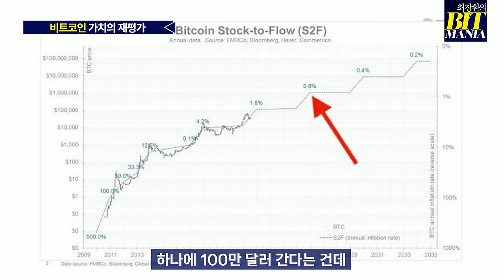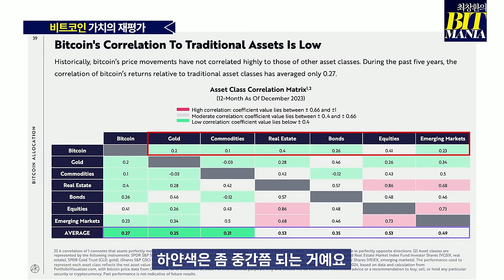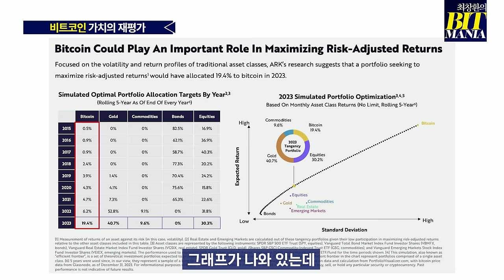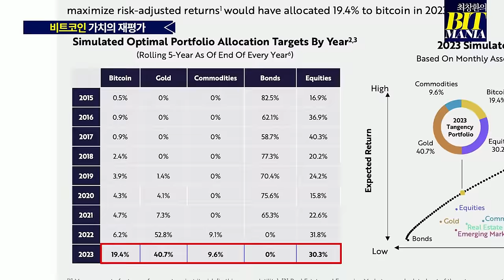블랙록 비트코인의 판을 바꾼다...상승 랠리는 지금부터 (최창환의 비트매니아 19화)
전통자산과 가상자산 비트코인의 상관관계가 낮은 지금!

블랙록, 피델리티, 아크 인베스트먼트에서는 하나같이 얘기합니다.
전체 투자 포트폴리오에서 20%의 비중으로
비트코인에 투자하는 것을 추천합니다.

금의 시가총액에 가까운 비트코인 100만 달러를
2026년에 도달할 것이라고 발표한 피델리티의 전망은 과연 적중할까요?

기관이 추천하면 가격의 꼭짓점이란 말이 있는데
과연 비트코인의 시세는 어떻게 될까요?
이번 연도 비트코인의 랠리는 유지될까요?

최창환 선임기자를 통해 들어보시죠!